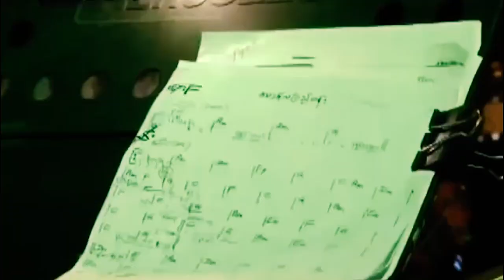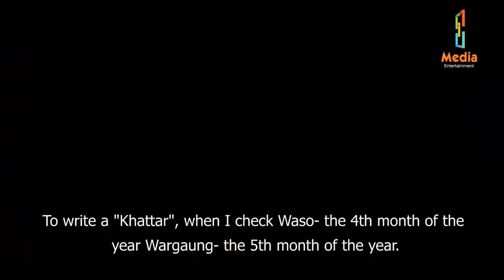"မောင့်လပြည့်ဝန်း”ကိုနောင်မွန်မှာစရေးပြီးမန္တလေးတက္ကသိုလ်ထဲမှာအဆုံးသတ်ခဲ့တဲ့ကိုနေဝင်း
သစ္စာတရားအကြောင်းကို ဖွဲ့ထားတဲ့ “မောင့်လပြည့်ဝန်း”သီချင်းက နောင်မွန်မှာ စရေးပြီး မန္တလေးတက္ကသိုလ်ထဲမှာ အဆုံးသတ်ခဲ့တာလို့ ပြောပြတဲ့ တေးရေး ကိုနေဝင်း
“မောင့်လပြည့်ဝန်းက နောင်မွန်မှာ ရေးတာပါ။ အိမ်မှာပဲ ရေးခဲ့တာ။ သီချင်းကို အဆုံးသတ်တာကတော့ မန္တလေးမှာလာပြီး အဆုံးသတ်ဖြစ်ခဲ့တယ်။ မန္တလေးတက္ကသိုလ်က ဆွန်ကျဲအိုတို့အခန်းမှာ အဆုံးသတ်ခဲ့တာ။ ဒီသီချင်းက သစ္စာတရားကို ဖွဲ့ထားတာပါ။ မန္တလေးမှာကတည်းက ကိုစိုင်းထီးဆိုင်က သီချင်းကို ကျင့်နေခဲ့တာ။ ကျောင်းတွေပိတ်လို့ သီချင်းက တောင်ကြီးဘက်ကို ပါသွားခဲ့တယ်။ နောက်တစ်နှစ်လောက်ကျလို့ ကျောင်းတွေပြန်ဖွင့်မှ သူ ဆိုဖြစ်ခဲ့တာ။ “ခတ္တာ”ကိုရေးမယ်ဆိုတော့ ၁၂ လရာသီနက္ခတ်ဇယားလေးကို ကိုမောင်မောင်(အဉ္စလီ)က စာအုပ်ထဲမှာ ဆွဲပေးခဲ့တော့ အဲ့ဒါကိုကြည့်ပြီး ရေးလိုက်တာ” - ကိုနေဝင်း